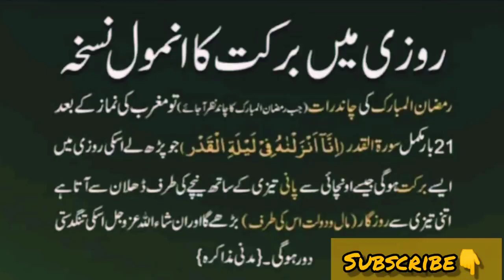New Kashmiri States 🍂 Ramazan States 🍂 Cryfull States 😢 HeartTouching States 💔 Emotional 😢 Sa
kashmiri states kashmiri status,new kashmiri love status,new kashmiri crying status#kashmiri status,new kashmiri love status,new kashmiri crying statusmaahi aamir daga mashup,mahi aamir new songs,maahi aamir watsapp status kashmiristatesmanoj dey